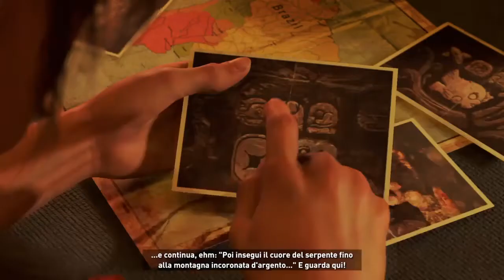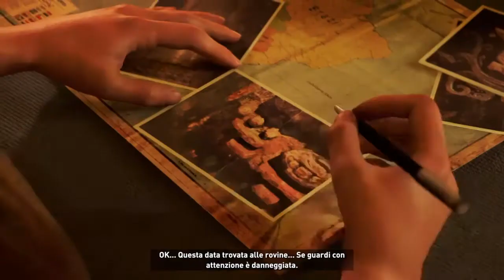Prologo | Shadow of the Tomb Raider